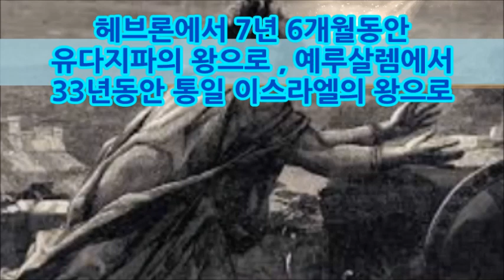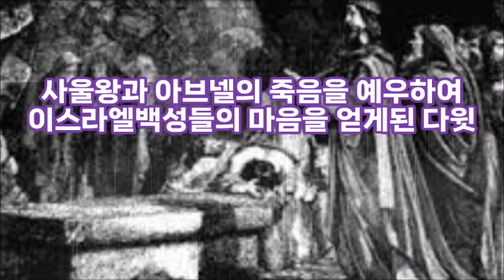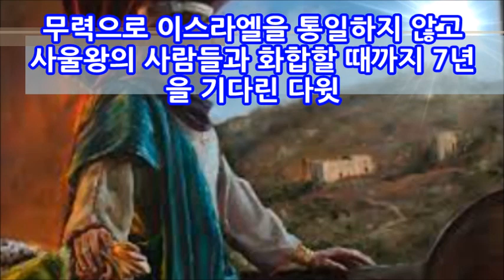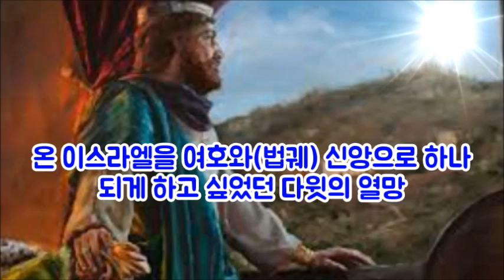(한글자막)다윗은 왜 그렇게도 여호와의 법궤를 다윗성으로 옮기려고 했을까?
다윗은   이스라엘을 하나로 통일하기 위해 죽은 자들에 대한 예우를 깍듯이 했다.
다윗은 유다지파의 왕이었지만 사울의 사람들이 있는 이스라엘사람들의 마음을 사기 위해 그들의 사람들의 죽음을 매우 존귀하게 대했다.
그러므로 7년을 기다린 후에 다윗은 비로소 통일 이스라엘의 왕이 되었다.
다윗은 이스라엘을 더욱 돈독히 세우기 위해 여호와 신앙을 하나가 되게 했는데 그것이 바로 여호와의 법궤를 다윗성으로 옮겨오는 일이었다.
여호와의 법궤를 다윗성으로 옮겨오면서 모든 이스라엘백성들이 한 마음이 되었다.